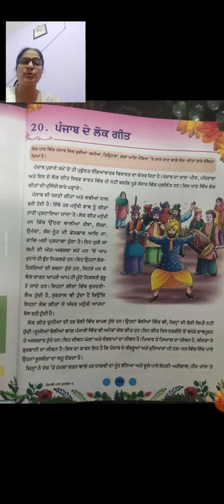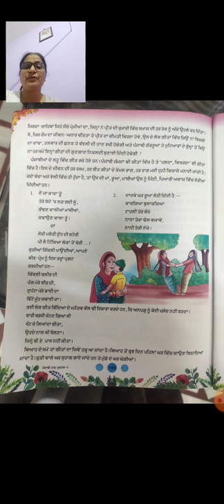Class - 6th (Punjabi) (04-02-2022)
ਪਾਠ 21 - ਪੰਜਾਬ ਦੇ ਲੋਕ ਗੀਤ